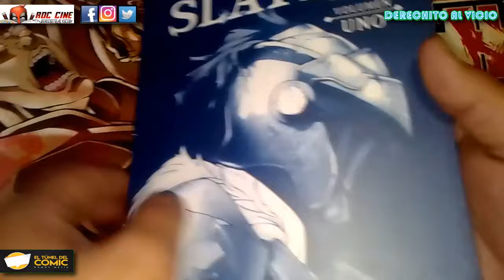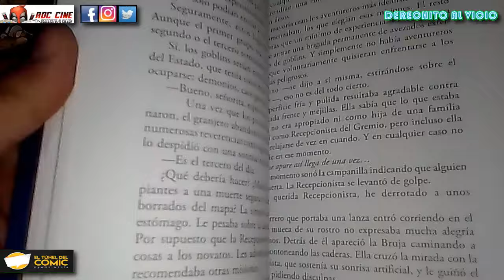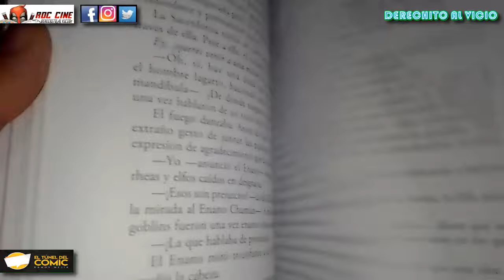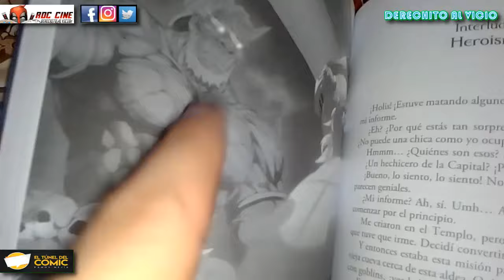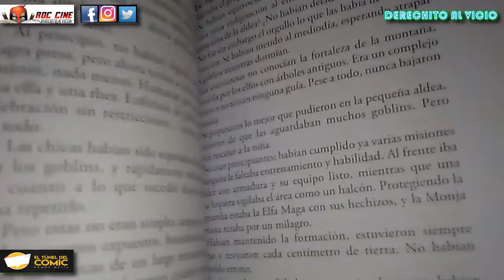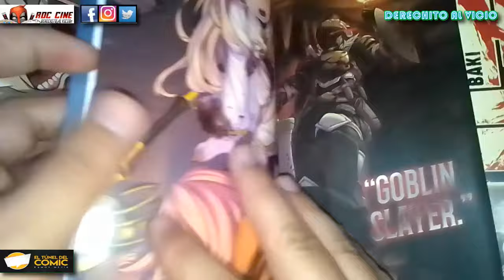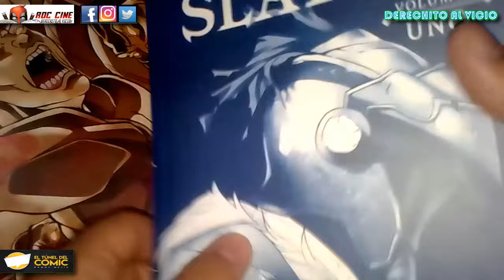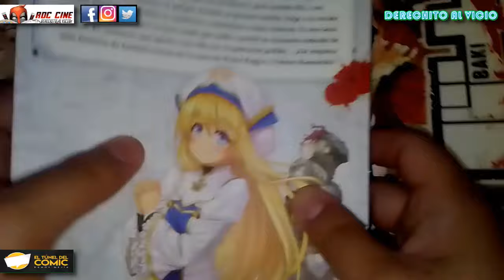[RDC Manga] Goblin Slayer - La Novela Ligera #1 [ ¿Por qué leer la Edición Argentina de Ivrea? ]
Derechito al Vicio! Somos RDC Cine y en esta ocasión te contaremos todo lo que hay detrás de la edición argentina de Goblin Slayer - La Novela Ligera Vol. 1 publicada por la editorial Ivrea. Traida a ustedes por El Tunel del Comic de Ramos Mejia donde encontraras todo el vicio semanal.

¿En que se diferencia al manga? ¿Podria contarse como un autoconclusivo si no fuese por sus siguientes volumenes? ¿Que nivel de lectura tiene y a que publico va dirigido? ¿La mejro waifu es la elfa o la granjera? Todo esto y más descubramoslo a continuación en nuestra recomendación de la semana. No te lo pierdas!! XD